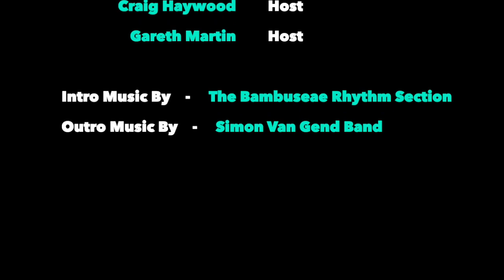RHP #116. Shaun Fuchs, Author, Powerlifter, Soldier, Beloved Headmaster, Lifelong Entrepreneur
Author. Educationalist. Motivational Speaker. Soldier. World Traveller. Powerlifter. History Teacher. Lifelong Entrepreneur. Mentor. Leader. Buddy. Beloved Headmaster.

Shaun Fuchs, is a man who has spent his life in the firing line. Leadership, is something which comes naturally to him and is wired into his DNA. Shaun’s wholeness as a human, his sincerity, authenticity, and openness, has provided the perfect platform to be the leader and mentor to 1,000s of people throughout his life.

Shaun joins us for his second appearance on the Podcast, and today we proudly speak to him about his first book - ‘Fush - A Story of Pride, Respect and Leadership’.

In Fush, Shaun tells the story of his life which has been dedicated to changing the lives of others. From his early primary school days having to learn to fight and protect himself and his brother, to his time as an Army infantry officer, his life epoch as a powerlifter, and of course his memorable teaching career.

As a result of the hurdles he has had to leap along the way, whether life-affecting homophobia or other adversities, he has never victimised or bullied anyone because he knows what it’s like to be on the receiving end of discrimination.

Shaun’s easy to read, fun and insightful book, is a story that encourages a world of greater diversity, where everyone has space to be themselves, no matter what their cultural, ethnic, religious or sexual backgrounds. It encourages us to look within, to find our self-belief, and to have the faith that it doesn't matter what the situation you find yourself in, you can always overcome the obstacles.